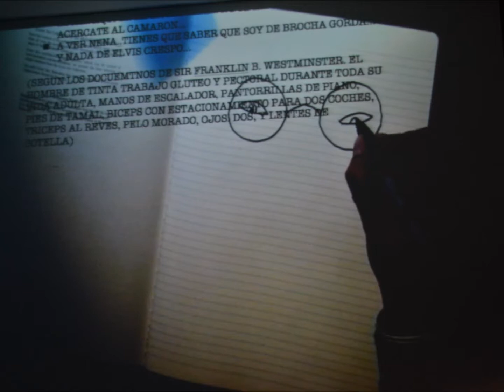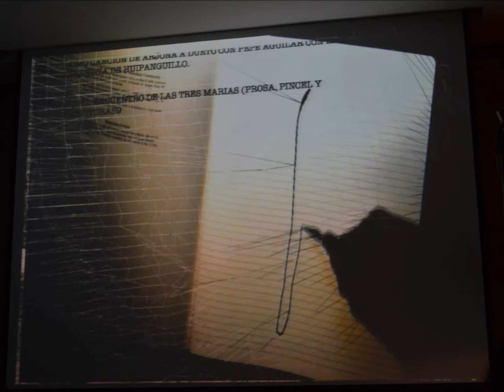Jam de escritura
El ilustrador Alejandro Magallanes dio vida con sus imágenes a la narración de Jorge F. Hernández, en un jam de escritura organizado por Moleskine, en el Museo Tamayo.